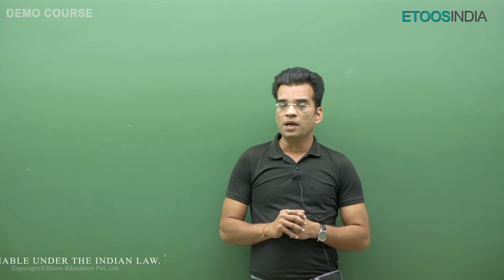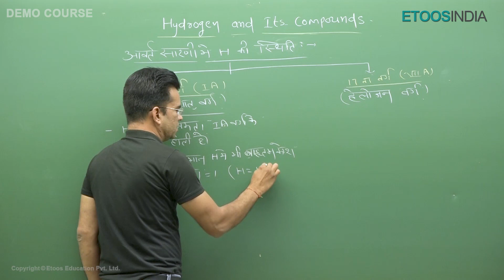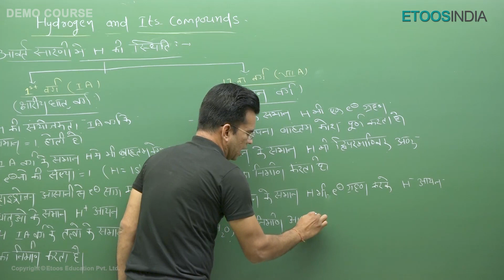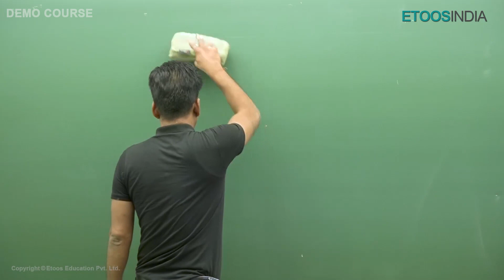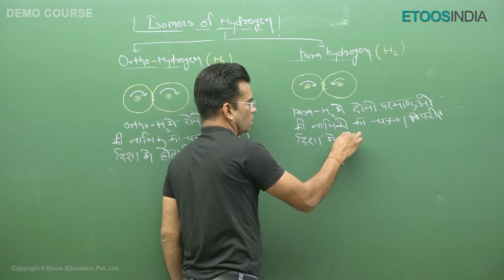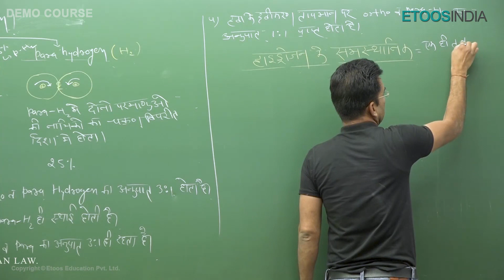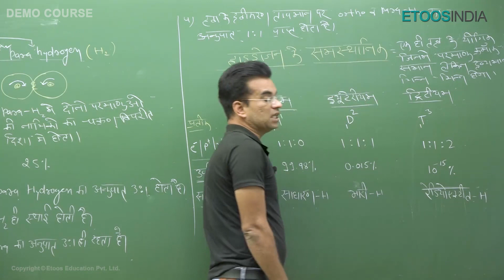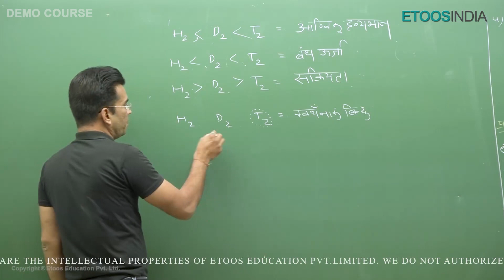हाइड्रोजन और उसके यौगिक | JEE Class 11th हिंदी माध्यम | Chemistry by Sharad Dadhich Sir | Etoosindia